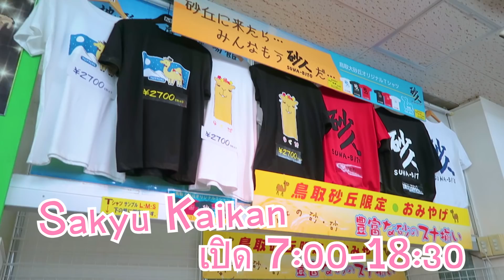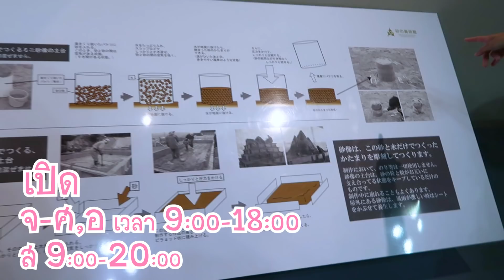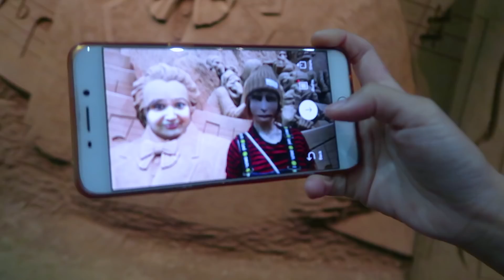Tottori EP2 ขี่อูฐท่องทะเลทราย ที่เดียวในญี่ปุ่น !!! Let’s go Sis!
สวัสดีค่า Tottori EP 2 มาแล้วจ้า ～
ครั้งนี้พวกเราสามคนจะพาไปเที่ยวสถานที่ที่โด่งดังที่สุดในจังหวัดทตโตะริ นั่นก็คือ "เนินทรายทตโตะริ" หรือทะเลทรายทตโตะรินั่นเองจ้า
ที่นี่สามารถเข้ามาเดินเล่น ถ่ายรูป ชมดาวตอนกลางคืนได้ด้วยนะ และยังมีิกิจกรรมต่างๆให้ทำกันเพลิดเพลินเลยทีเดียว แต่ครั้งนี้เราได้"ขี่น้องอูฐ"กันค่ะ น้องๆน่ารักมากๆ ตัวใหญ่กว่าที่คิดไว้เยอะเลย  พอเราเล่นกันที่ทะเลทรายทตโตะริกันเสร็จก็ขับรถไปพิพิธภัณฑ์ศิลปะทรายกันต่อ！(ขับรถเพียง3นาทีจากทะเลทรายก็ถึงแล้วจ้า) ที่นี่เขาจะเปลี่ยนธีมในการจัดทุกๆปีค่ะ ไปทุกปีก็ไม่เบื่อแน่นอน และด้วยเทคนิคในการปั้นและแกะสลักทรายทำพวกเราอึ้งทึ่งกัันเลยล่ะ ^^
พอเที่ยวเสร็จพวกเราก็เริ่มหิวกันแล้วค่ะ  เลยไปร้าน Hokkaido ซูชิจานเวียนในจังหวัดทตโตะริกันต่อเลย (กินร้านฮอกไกโดในทตโตะริ แปลกดีนะ!)   มาดูคลิปกันเลยจ้า ～♫

日本語字幕あります！

EP1つづきでもレンタカー旅！
今回は鳥取砂丘と砂の美術館に行きました！
鳥取砂丘ではラクダ体験！　私たちは初めてラクダ体験なのでハイテンション！　ラクダも可愛くて大きかったよ！　子供みたいに砂丘で遊んじゃってちょっと疲れたな～　ｗｗｗ
次は砂の美術館～♪　毎回テーマが変わりますから毎年楽しみ♫　夕食はお寿司食べたよ　どこで食べたか. どうぞご覧ください！

番組チャンネルを登録してね

สามารถดูข้อมูลเพิ่มเติมจังหวัดทตโตะริได้ที่นี่เลยค่า
แล้วเจอกันใหม่ตอนต่อไปจ้า ～♫♪